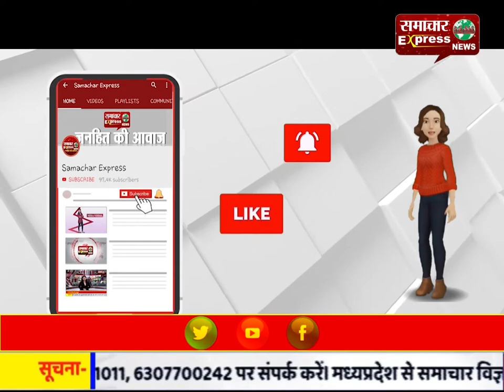अंतरिक्ष परी कल्पना चावला के शहर करनाल में महिला शशक्तिकरण की एक और कहानी